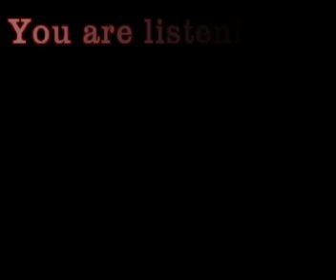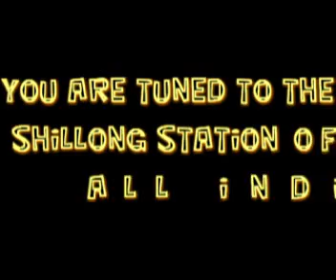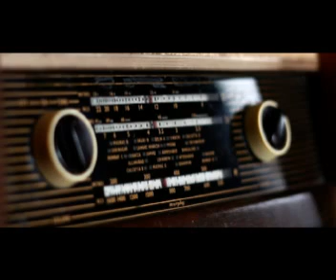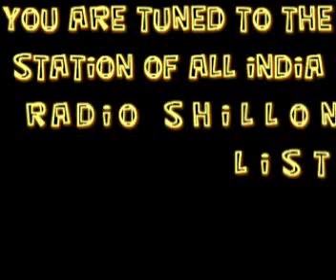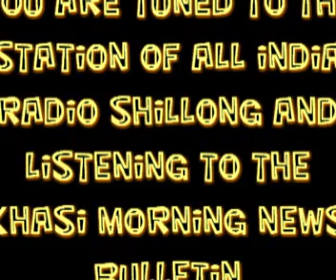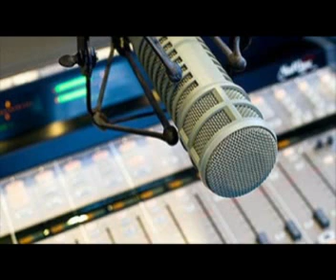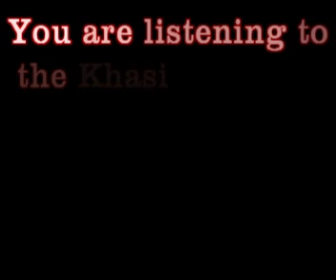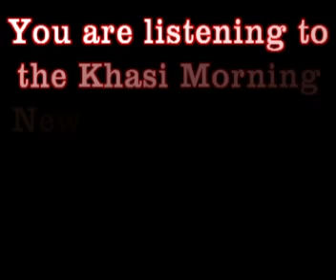KHASI MORNING NEWS BULLETIN FROM THE STATION OF ALL INDIA RADIO SHILLONG 25.09.2019